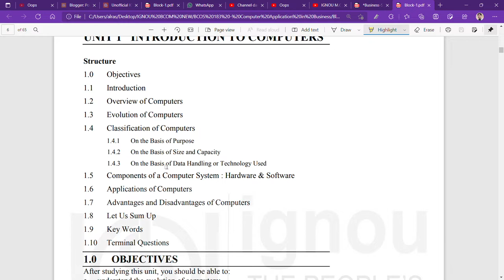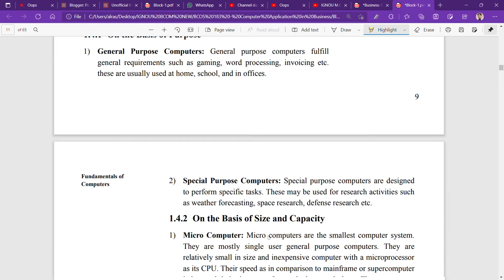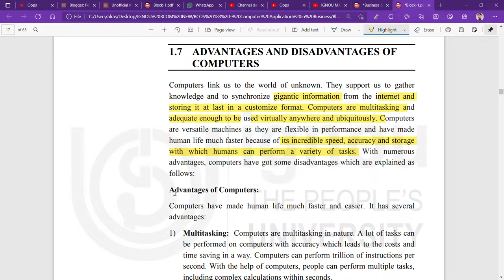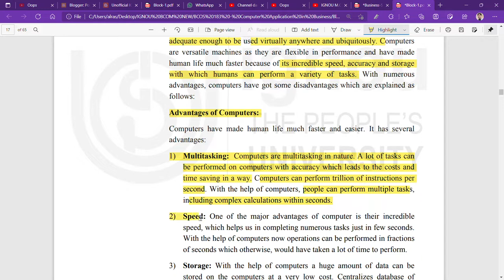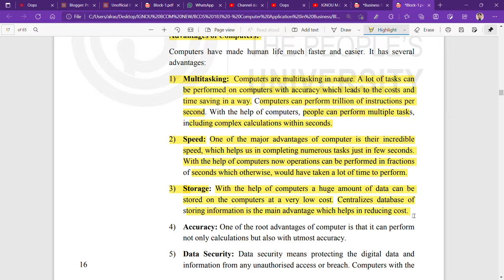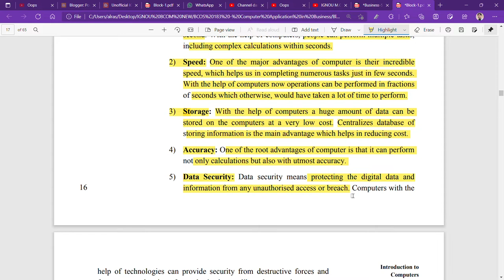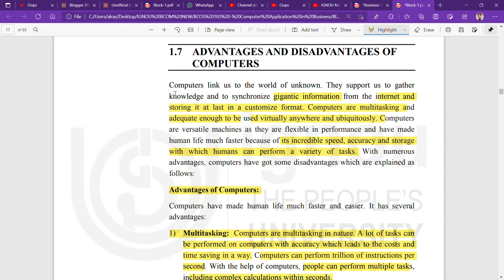IGNOU : BCOM : BCOS 183 : Q - WHAT IS A COMPUTER ? STATE IT'S ADVANAGES.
Commerce ePathshala